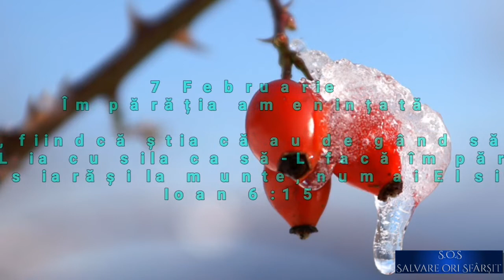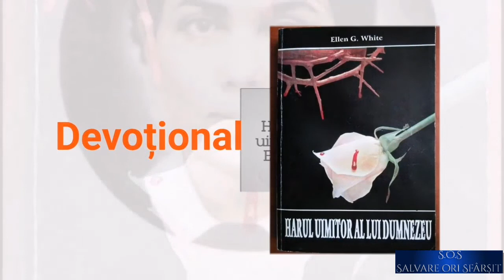7 Februarie. Împărăția amenințată.(audio)